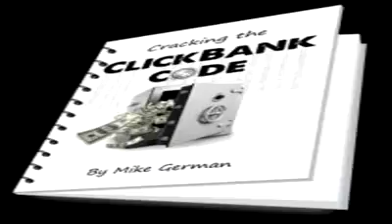Cash Renegade - paid survey